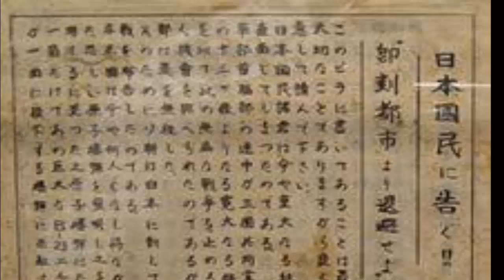20 datos de las bombas atomicas de Hiroshima y Nagasaki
En este vídeo encontraras 20 datos que quizás no sabias sobre las bombas atómicas lanzadas en Hiroshima y Nagasaki en Japón el 6 de agosto de 1945 dando así fin a la segunda guerra mundial.